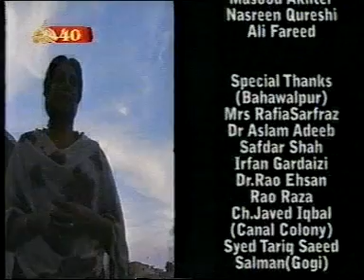Pakistani Classic Drama - Batain Dil Ki (Episode 08) - Faisal Rehman, Tahira Wasti, Talat Hussain